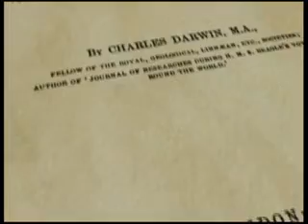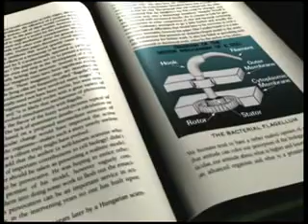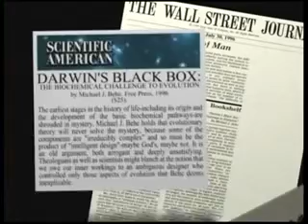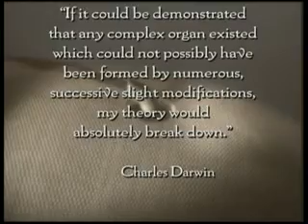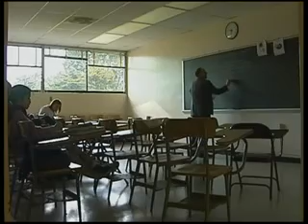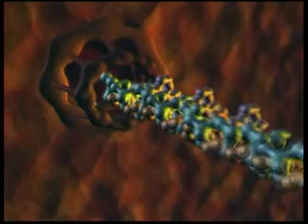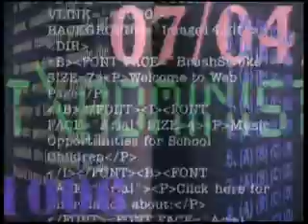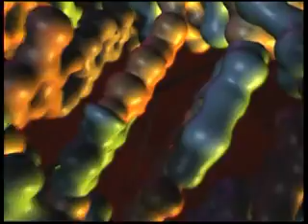Tajemství života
Evoluce nebo Inteligentní design? (díl 2)